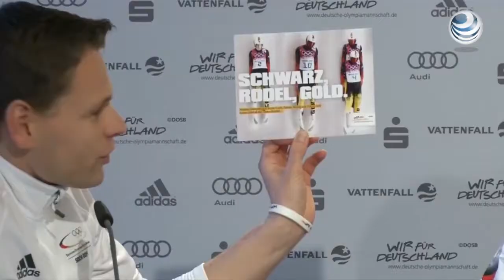Alemania lidera medallas de Oro en relevos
Con la medalla de oro conseguida en la prueba de relevos por equipos en el Luge, Alemania se apoderó de la cima de la clasificación de medallas de los Juegos Olímpicos de Invierno en Sochi, al sumar siete de oro, dos de plata y una de bronce para un total de 10, arriba de Canadá, Noruega, Holanda y Estados Unidos.